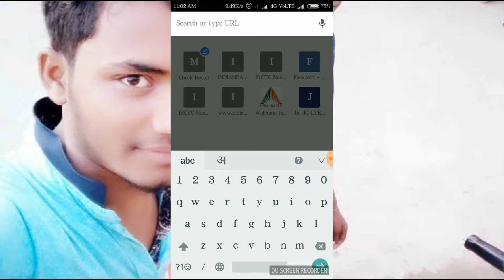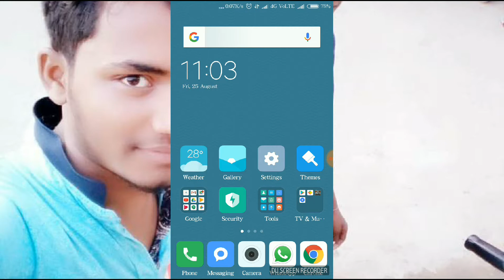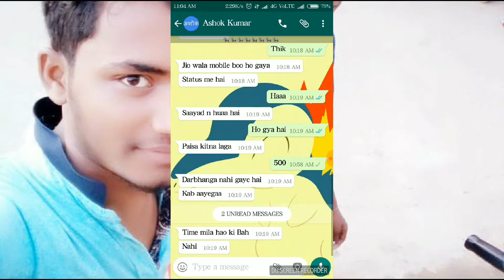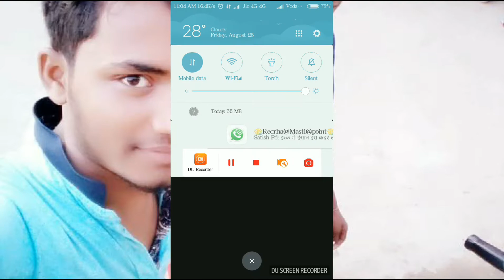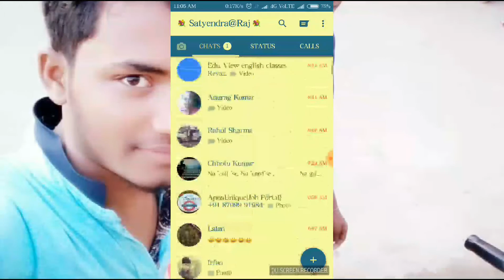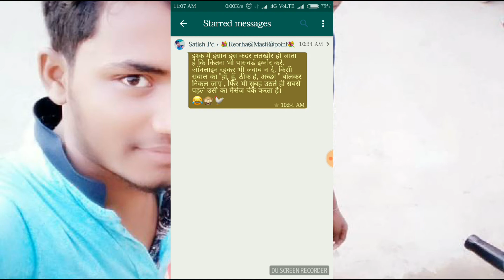GB Whatsapp| GB Whatsapp ke kuchh Important features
Gb whatsapp ka full information yaha se pata kare

agar aap gb whatsapp ke bare me janna chahte hai to aap pura video ko dekhiye